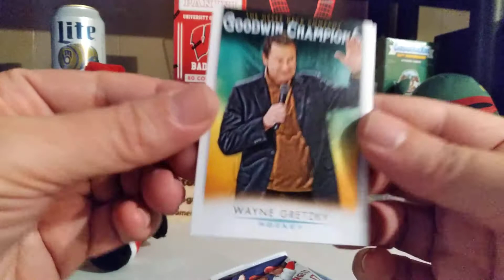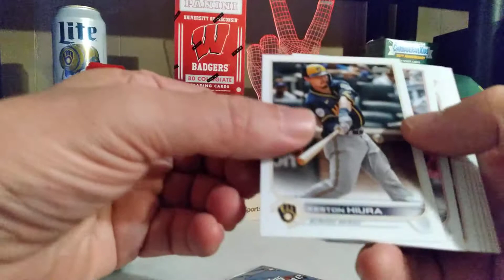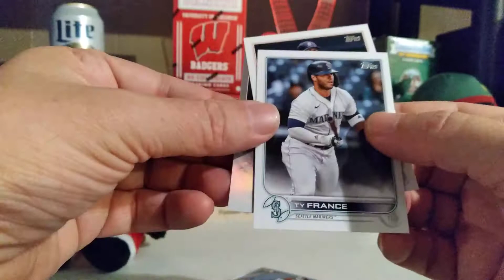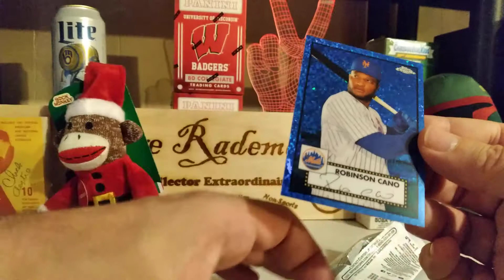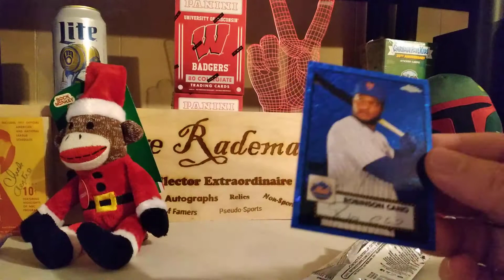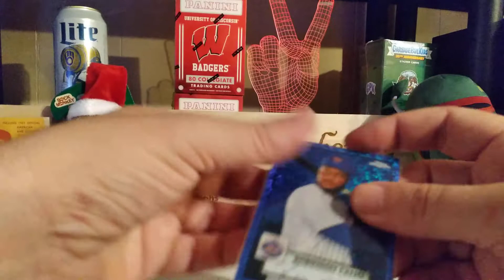3 pack battle for Sunday!